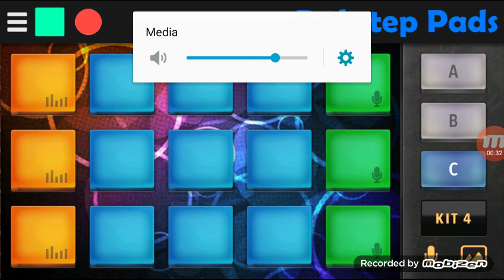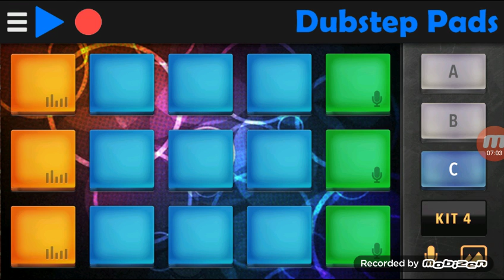CHECK OUT THIS DUBSTEP PAD BEAT PART FOUR